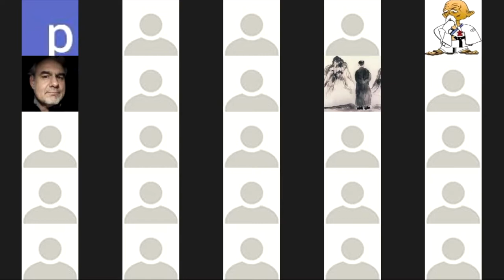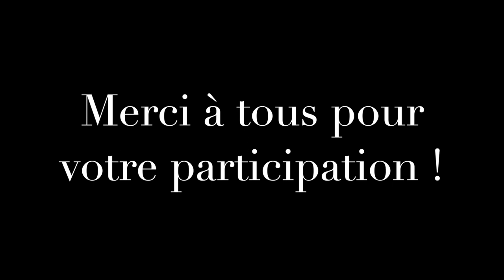Mondô - Le Judo Français doit il avoir peur du MMA ? (Partie 2)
Intervenant Bertrand Amoussou